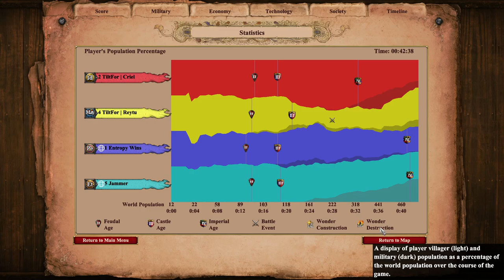African Clearing vs Indians and Mayans